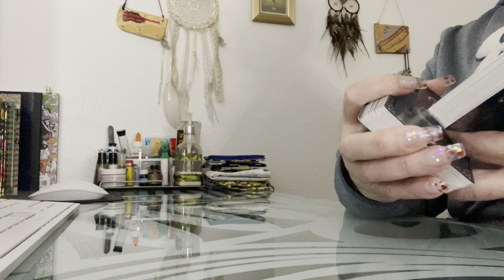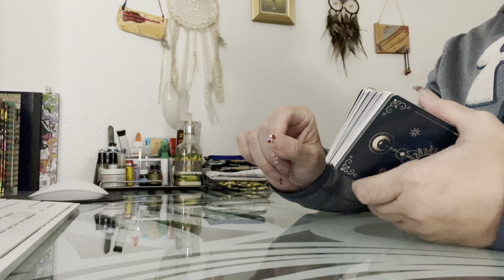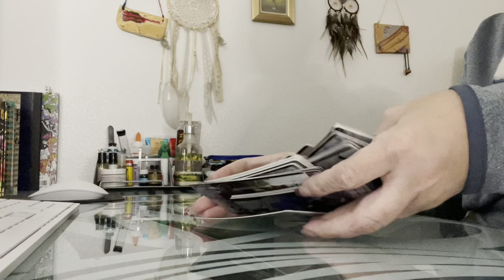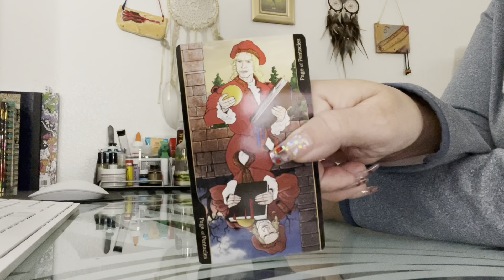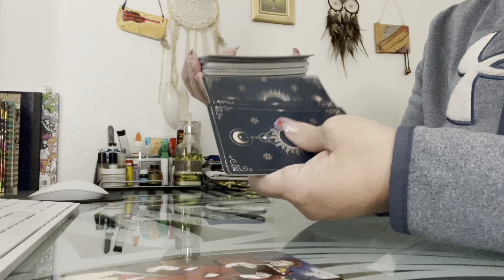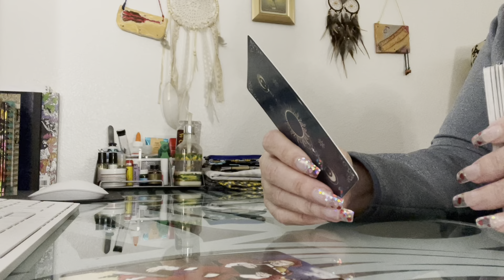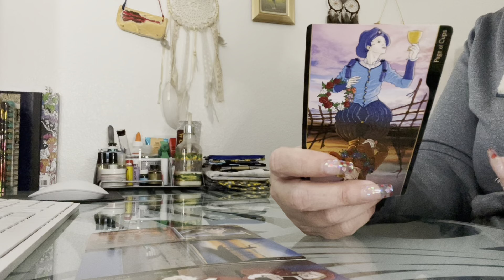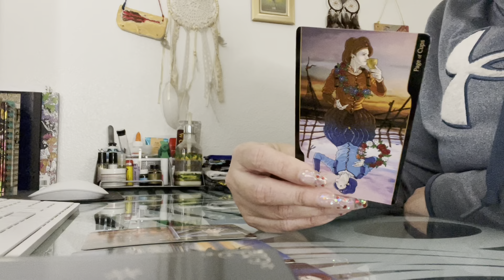Valentines Self-Care Reading